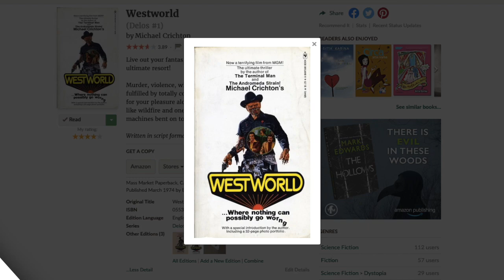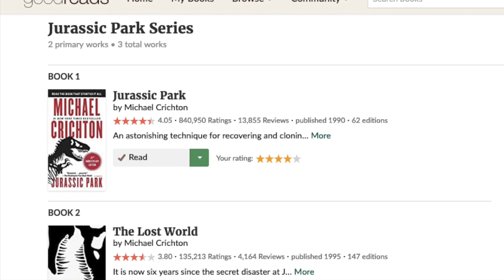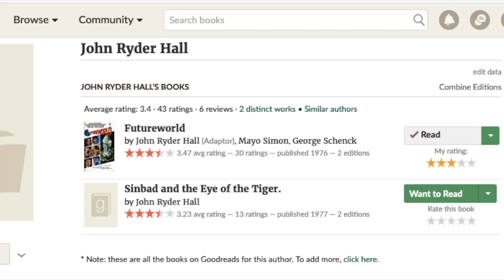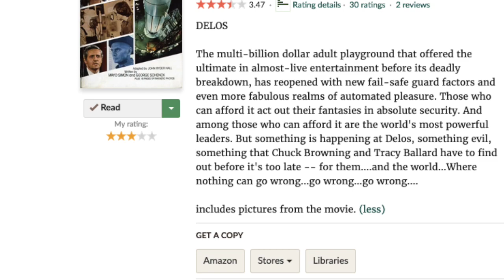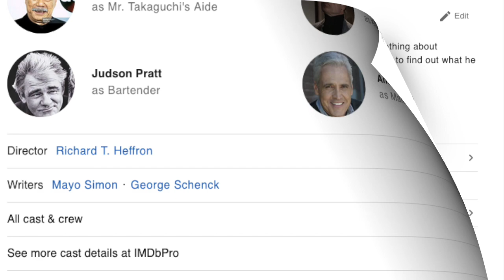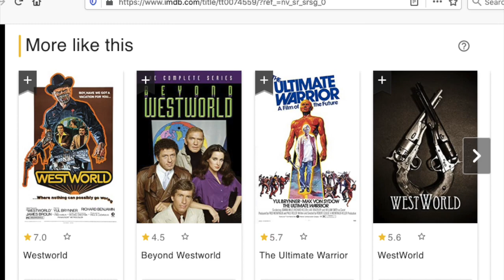Futureworld (Westworld Sequel) by John Ryder Hall - Book Talk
In this Suspense Saturday video, I discuss the horror/thriller/science-fiction novel and film Futureworld, while also calling back and forward to the different versions of Westworld.
Amazon Wish List
This video was made on a MacBook using iMovie, with a Blue Yeti microphone. The thumbnail graphics were created in Comic Life.